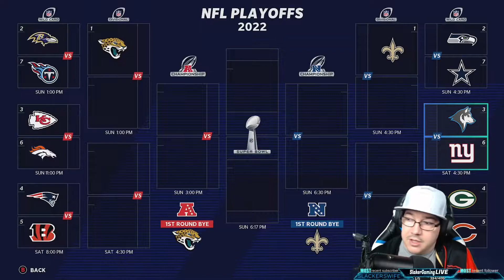LATE GAME HEROICS IN THE PLAYOFFS | Toronto Huskies Relocation Franchise ep.27 | Slacker Gaming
Finally in the playoffs, but how far can we go with this team? Are they a Super Bowl contender?